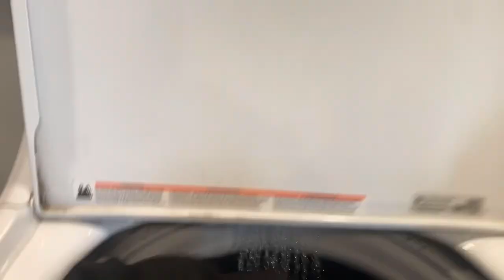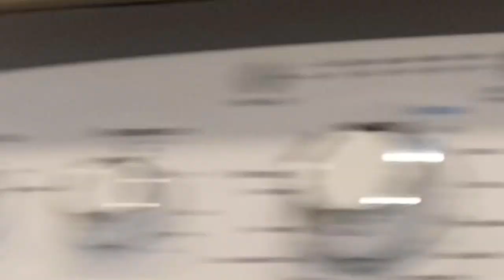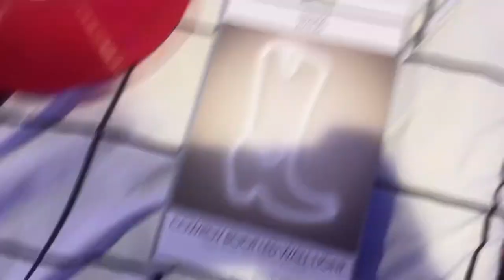Saturday vlog:) ❄️December 9th 2023❄️